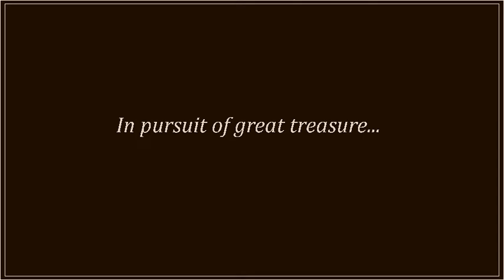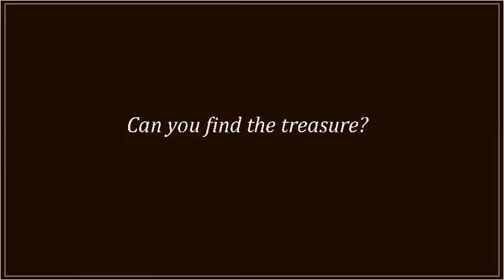Sea Birds: End of an Age | Trailer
Sea Birds: End of an Age, is an upcoming indie game, set to be released January 1st, 2019, on Steam. In this permadeath game, you play as a captain of a ship, navigating the sea, in search of 4 pieces of a treasure map.